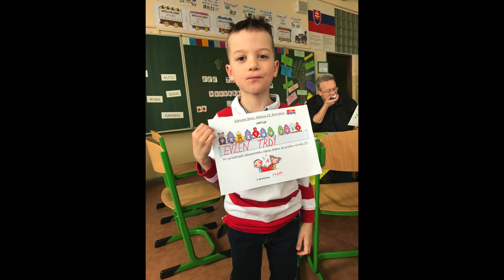6 apr 2018 zapis do skoly